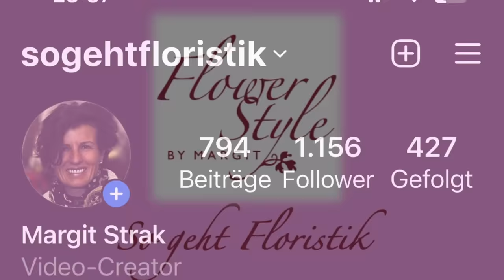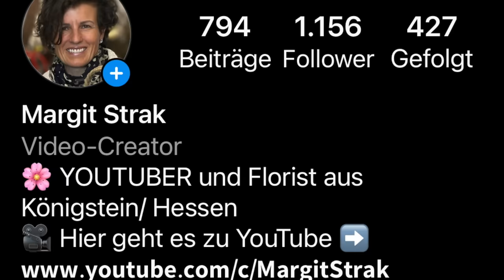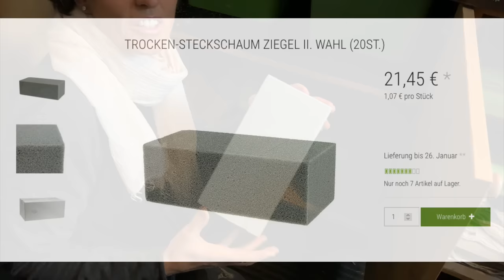Du möchtest adventliche Eleganz mit Birke dekorieren? Schau dir meine Anleitung an mit UPCYCLING !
Traumhafte Adventsdeko zaubern und Nachhaltigkeit sowie Upcycling unter einen Hut bringen? Ich habe da eine tolle Idee, die ich dir im Video zeige ;-)))

Tanne klein 12 € (bisher 17 €) NOCH BESTELLBAR
Versand als Päckchen für 4,79 € mit DHL innerhalb Deutschland, Ausland auf j

Bestelle hervorragenden Beerenglühwein bei Don Peony:
2 Flaschen Glühwein aus Unterfranken mit einem gewickelten Adventskranz für nur 31,99 € solange Vorrat reicht.
Die Einstimmung auf die Weihnachtszeit.

deiner Margit

Margit Strak
Freischaffende Floristin